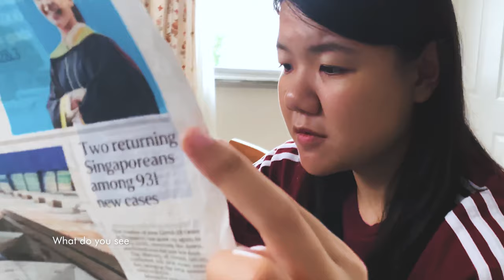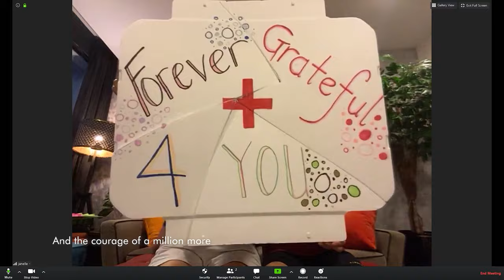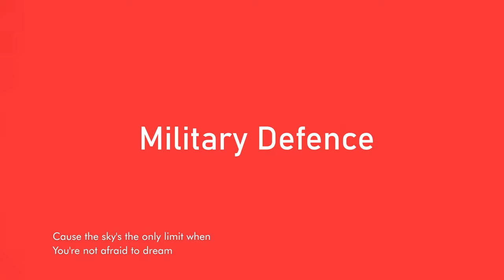Isabelle Wong - What Do You See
In this entirely homemade cover video of Electrico's "What Do You See?", we pay tribute to the everyday heroes on every front, who are driving our nation forward through this pandemic.

Together, we will overcome.

Filming & post production by Isabelle Wong
Vocals by Isabelle Wong
Music reproduced by Vincent Tan
Mastered by Justin Chew